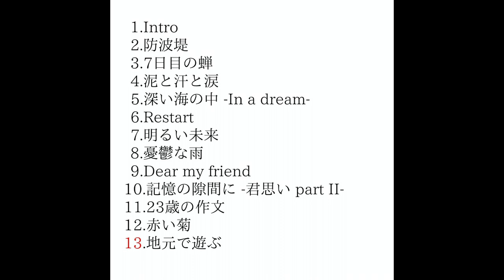赤い菊 "All Songs" Trailer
※収録楽曲(全13曲)

1.Intro

2.防波堤

3.7日目の蝉

4.泥と汗と涙

5.深い海の中 -In a dream-

6.Restart

7.明るい未来

8.憂鬱な雨

9.Dear my friend

10.記憶の隙間に -君思い part II-

11.23歳の作文

12.赤い菊

13.地元で遊ぶ